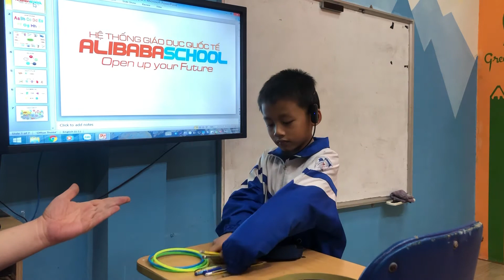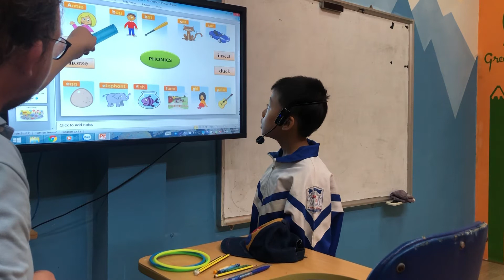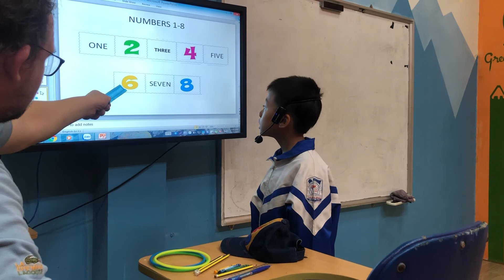NGUYÊN KHÔI - TOM - BEGINNER B1 - ALIBABASCHOOL TAM ĐIỆP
Anh ngữ Quốc tế Alibabaschool mang đến môi trường học Tiếng Anh toàn diện, chuyên biệt cho trẻ từ 3 - 18 tuổi